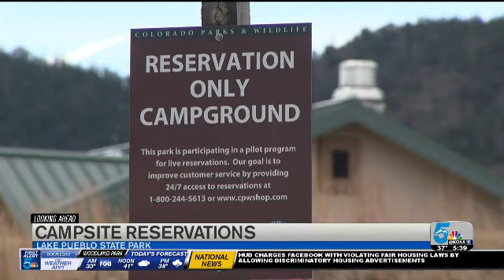Lake Pueblo shifts to reservation only system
An exciting new change coming to Lake Pueblo! It will now be much easier to plan your camping trips this summer. Lake Pueblo is moving to a reservation only system.